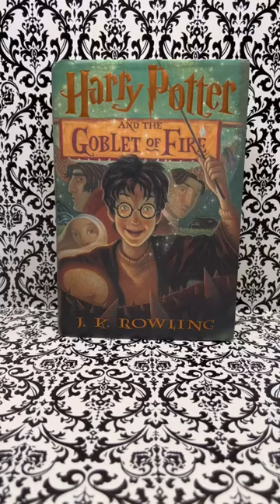Liz BookArt using the Goblet of Fire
I make words and designs out of book pages page by page.